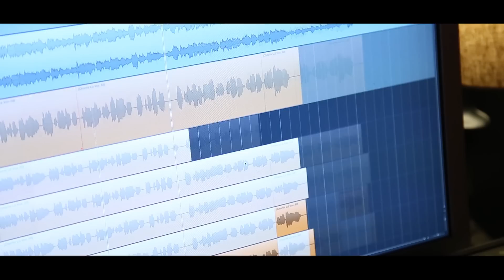Bars and Melody feat. Nemo Schiffman – Mashup 2017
Bars and Melody feat. Nemo Schiffman – "Mashup 2017". Tracklist below

1 - The Weekend ft. Daft Punk - I Feel It Coming
2 - Bars And Melody - Live Your Life
3 - Nemo Schiffman - I Don't Mind
4 - James Arthur - Say You Won't Let Go
5 - Katy Perry - Chained To The Rhythm

Producer : Jérémy Chapron
Music video : Front Row Productions – Edited by Marianne Harris
Recorded Romesh Dodangoda @ Long Wave Studios